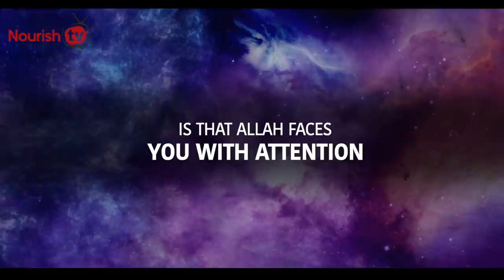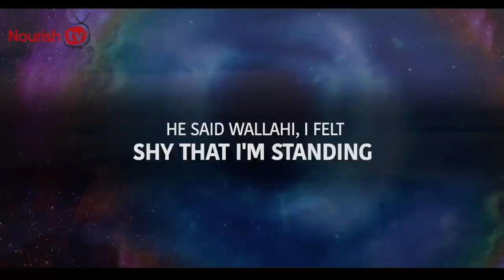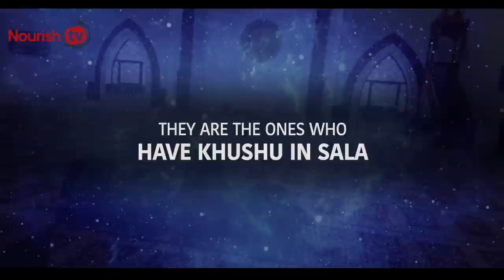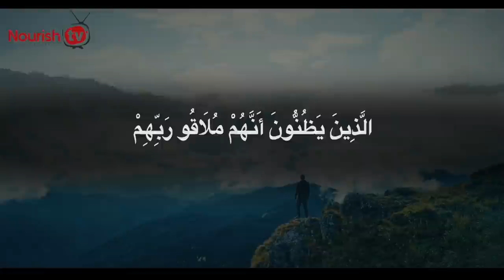ALLAH Rejects All Salah,Stop Doing This...